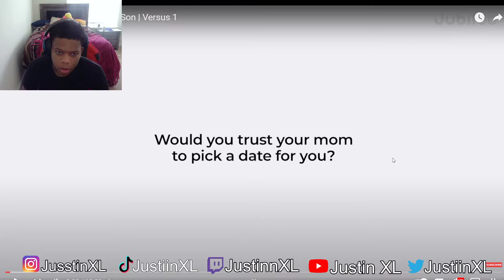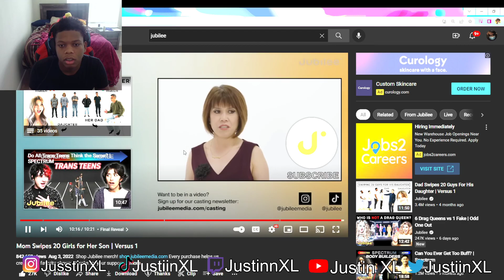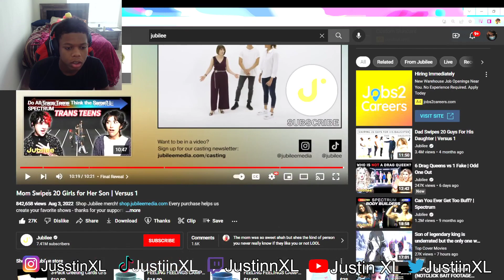HIS MOM SOLD HIM!?!? (Mom Swipes 20 Girls for Her Son)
XL Gang On Top Make Sure Yall Sub And Lets Get On The Same Type Of Timing!!!

JustinXL on all platforms!